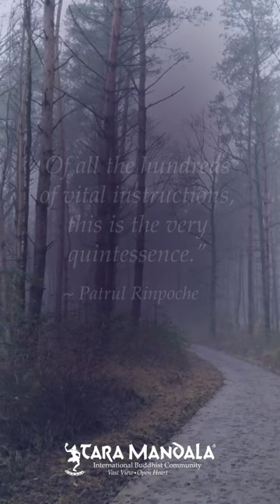The Perfect Path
"If you check your mind over and over again, whatever you do becomes the perfect path. Of all the hundreds of vital instructions, this is the very quintessence." ~ Patrul Rinpoche

Composed in a cave above Dzogchen Monastery, "The Words of My Perfect Teacher" by Patrul Rinpoche (1808–1887), is the quintessential guidepost and support for countless practitioners on the path.

"The Great Perfection" (Dzogchen) was once a very secret practice, considered something only imparted to those who were ready. In these times, we are all blessed to have access and benefit from its incredible clarity and immediacy.

From October 7 to November 25, H.E. Chung Tulku Rinpoche offers virtual teachings on Patrul Rinpoche's profound text on Dzogchen - "The Heart Treasure of The Enlightened Ones."

This is a wonderful opportunity that is not to be missed. We welcome you all.